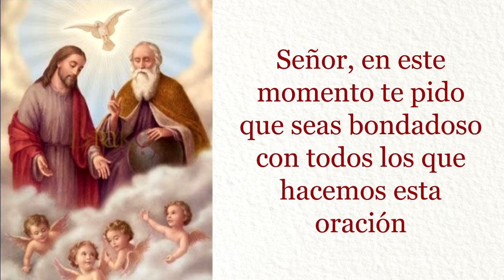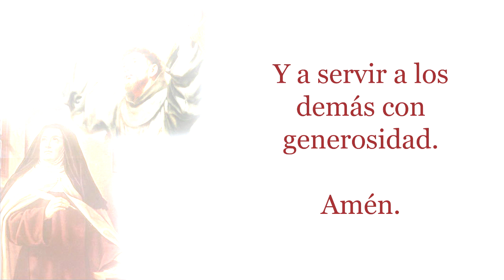Oración para Comenzar el Mes de Octubre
Padre Santísimo, te agradezco por este nuevo mes de Octubre,

Gracias por darme vida

Gracias por darme fuerza.

Gracias por protegerme cuando salgo y regreso.

Gracias por comenzar este mes con tu bendita presencia.

Gracias por guiarme por sendas de justicia.

Gracias por lo que vas hacer este día en mi vida, será lleno de tu amor y bendición.

Gracias por cuidar de todos mis familiares,  mis valiosos amigos y vecinos.

Te pido que este mes obres a mí favor, y me cubras bajo tu abrigo y amparo.

Señor, en este momento te pido que seas bondadoso con todos los que hacemos esta oración en especial con las personas que siguen este canal, te pido Señor mío que no los desampares ni los abandones Dales tu divina providencia  y tu amor infinito

Que tu divina Providencia se extienda en cada instante y momento para que nunca nos falten casa, vestido y sustento y en la muerte  los sacramentos en el nombre de Jesús

Amén.

Este mes es mes de San Francisco de Asís y Santa Teresa de Ávila por lo cuál nos encomendaremos a ellos con esta oración:

San Francisco y Santa Teresa,

En este nuevo mes, nos encomendamos a su intercesión.

Ayúdenos a vivir con alegría y amor,

Y a servir a los demás con generosidad.

Amén.